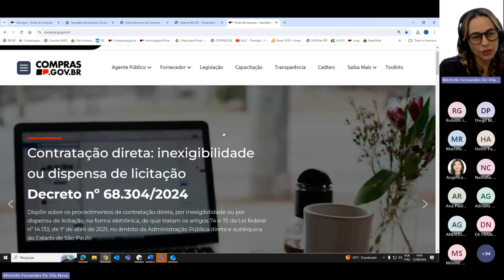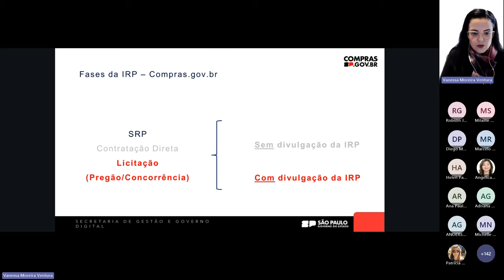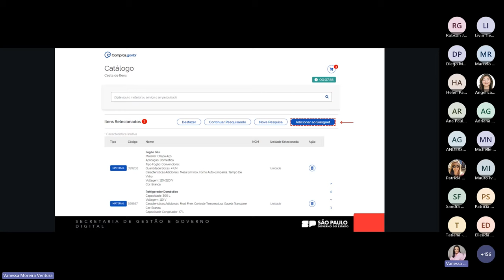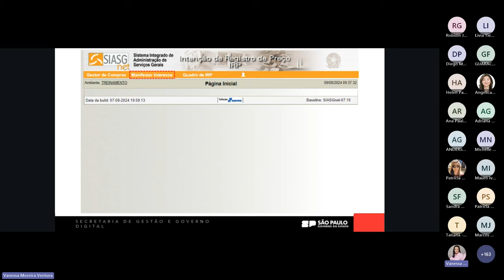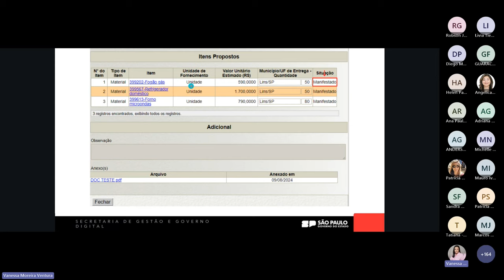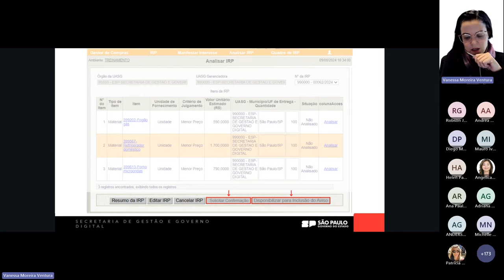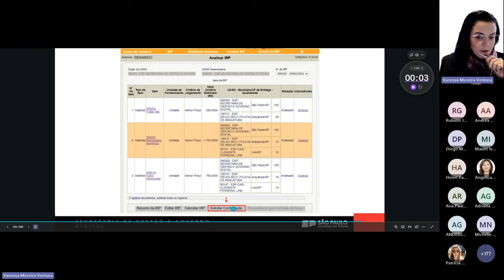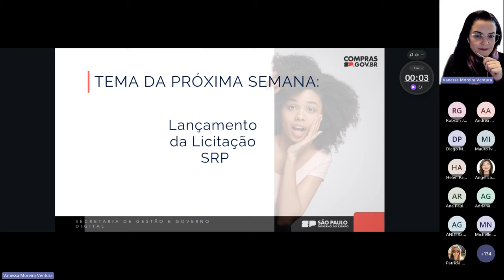IRP - Pregão - Oficina para simulação de uso do Sistema Compras.gov.br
00:00 – Inicio
2:40 – Acesso ao Fale Conosco
6:05 – Recapitulando última oficina – Metaprocesso de contratação pública
9:40 – SRP Pregão c/ a divulgação da intenção de registro de preço
10:00 – Acesso ao sistema
11:20 – Fase da IRP – Edição
21:44 – Fase da IRP – Abertura
22:29 – Fase da IRP – Manifestação de Interesse
29:47 – Fase da IRP – Análise/Negociação (Gerenciador)
30:17 – Dúvida: Caso de um único órgão no Registro de preços
32:04 – Dúvida: Número limite de Órgãos Participantes
35:23 – Etapa: Análise / Negociação (órgão gerenciador)
40:43 – Etapa: Análise / Negociação (órgão participante)
43:20 – Etapa: Análise / Negociação (volta para o órgão gerenciador)
46:31 – Etapa: Confirmação
48:03 – Etapa: Encerrar e Transferir (órgão gerenciador)
51:42 – Tema da próxima oficina e considerações finais
53:44 – Dúvida: É obrigatória a divulgação da IRP independentemente do valor
56:14 – Dúvida: IRP x Pregão
57:17 – Outras dúvidas

Para ter acesso ao conteúdo de capacitação para uso do sistema Compras.gov.br, clique no